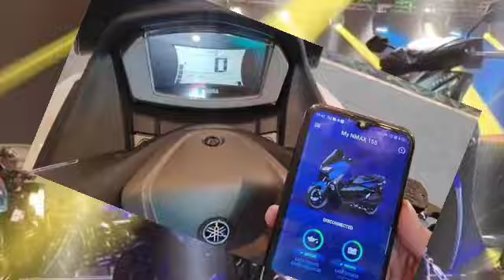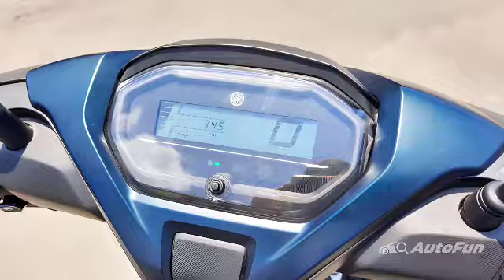NEW YAMAHA GRAVIS 2023 | BINAGO NA TALAGA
In this video you will watch presentation of new Yamaha gravis 2023 that recently launch herein Philippines.